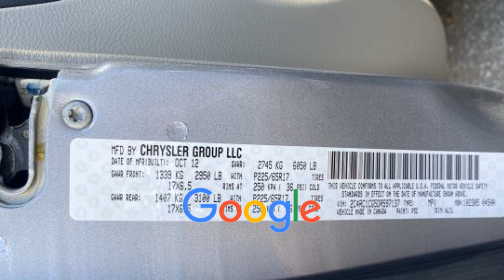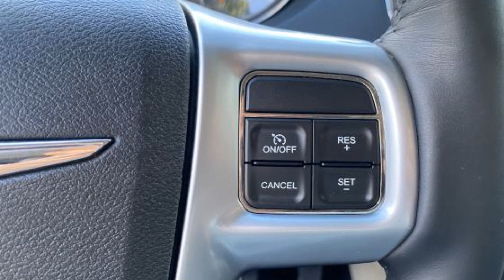Used 2013 Chrysler Town & Country Touring-L 2C4RC1CG5DR597137 Selden, Coram, Centereach, Smithtown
2013 Chrysler Town & Country Touring-L 2C4RC1CG5DR597137 Video

This 2013 Chrysler Town & Country Touring-L 2C4RC1CG5DR597137 is full of phenomenal features such as: